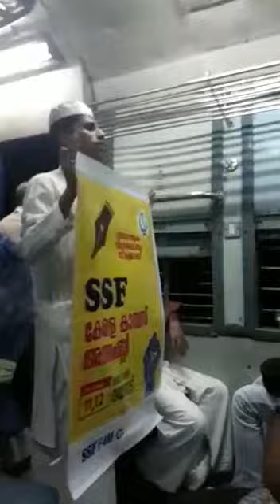വേറിട്ടൊരു പ്രചരണ ശൈലി (Rahoof Thiroor)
വ്യത്യസ്ത ശൈലിയിൽ സ് റഹൂഫ് തിരൂര്
SSF കേരള കാമ്പസ്‌ അസംബ്ലി
പ്രചരണം നടത്തുന്നു.